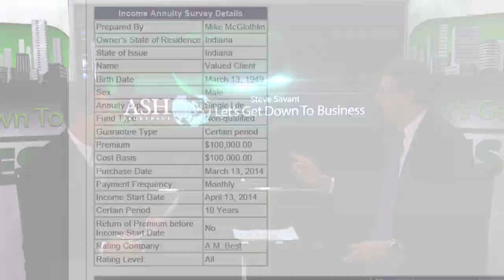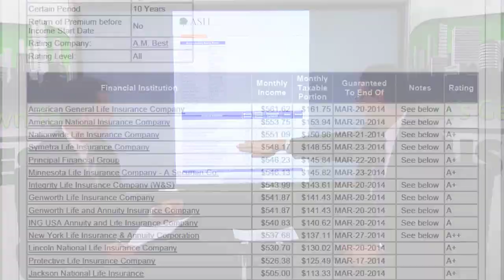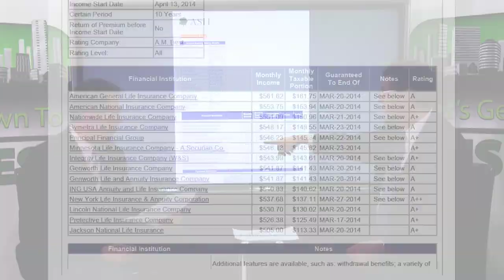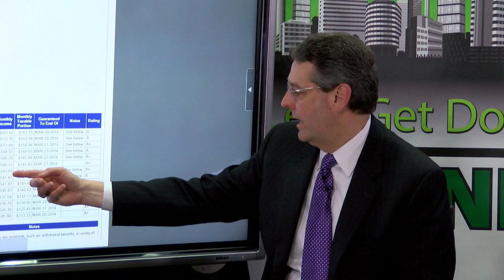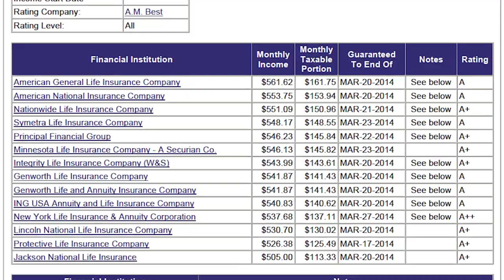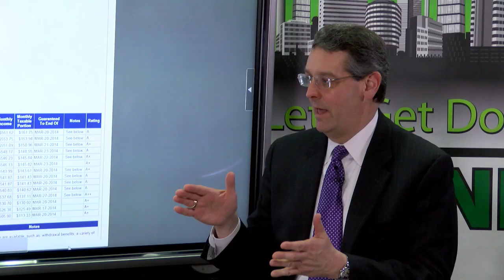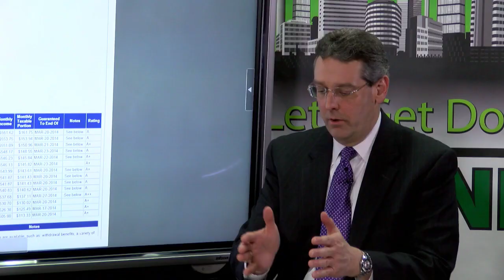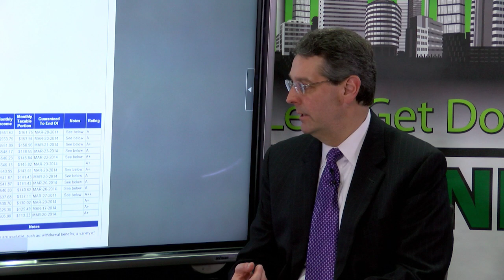How Commutation Enhancements of SPIAs Create Flexibility in a Retirement Plan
Liquidity is no longer the curse of an SPIA when commutation enhancements can create cash access and still provide income. The flexibility can be a powerful cash reserve without a major income reduction. Nationally recognized annuity expert Mike McGlothlin is interviewed by Steve Savant, syndicated financial columnist and talk show host on the Annuity Solution Series featured on Let's Get Down to Business.